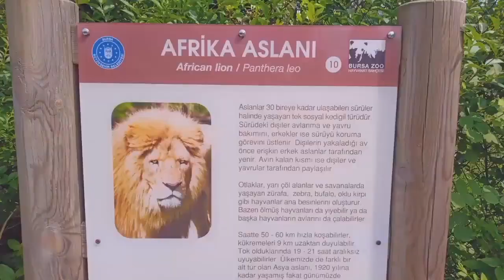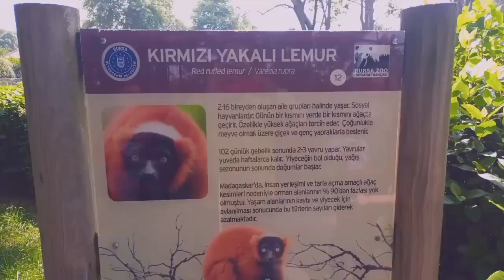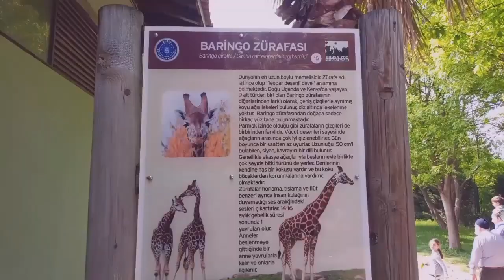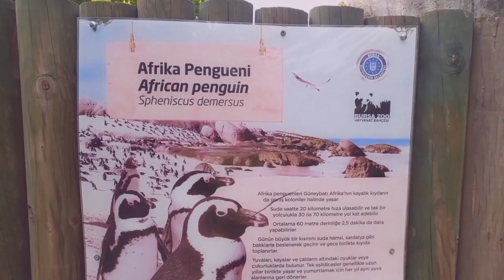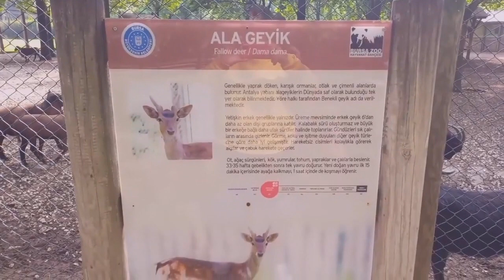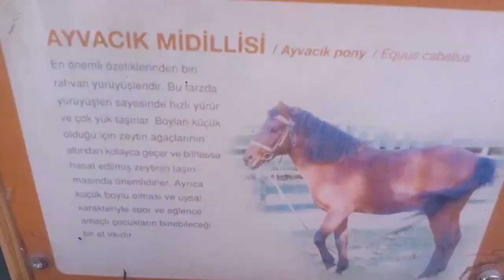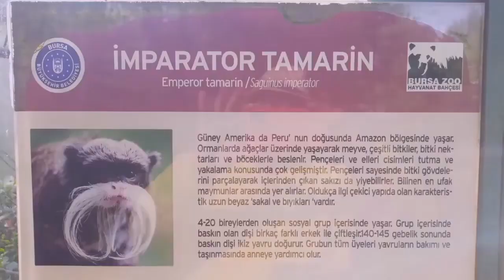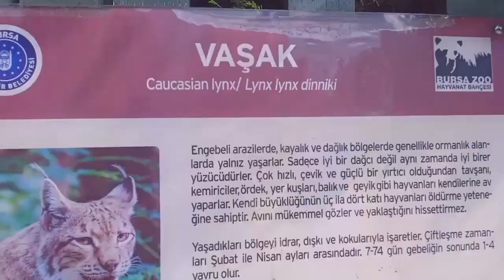ZOO WILD ANIMALS LION TIGER CAMEL GIRAFFE HORSE LEMUR BIRD SHEEP GOAT BEAR DUCK SNAKE